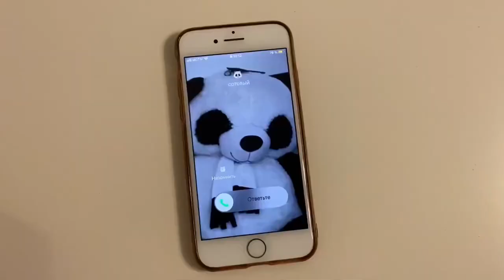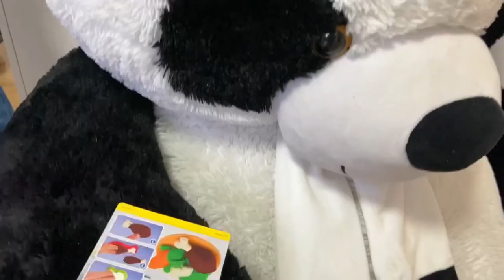Мия с Пандой играют в ресторан с Play Doh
На видео Мияше 2 годика